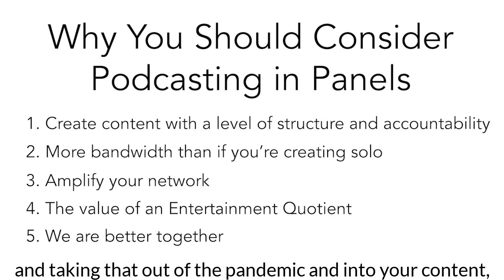Introducing Podcast Cohorts (EP #115 Clip 2) The 4am Report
This episode clip of 🎙The 4 AM Report!🎙 Will and I share how to use podcast cohorts to get a host (pun intended) of great benefits, including:

🎙 Accountability – when you have to get it done
🎙 Less bandwidth – another way to get more done for less effort
🎙 Amplified networks – benefit from a wider audience and more sharing
🎙 Up the Entertainment Quotient – and keep everyone engaged
🎙 Get better together – the power of collaboration

Stay up to date with the latest marketing trends, tools, case studies and industry news. We have some freebies too :)

C+P Digital | Conversion driven digital marketing agency

LinkedIn Post 👉